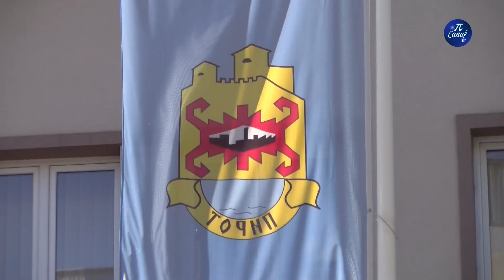Izbori za Savete nacionalnih manjina 13 novembra